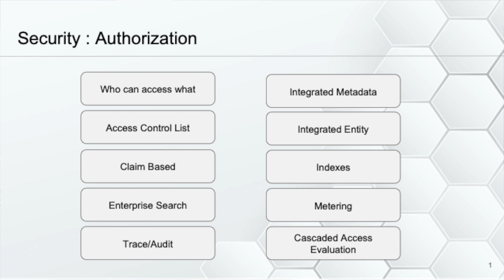Quick Review - Document system authorization in 5 minutes. Simplify document management systems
Document Authorization, Document Access Control, Document Management Software, DMS, ECM, Content Management System